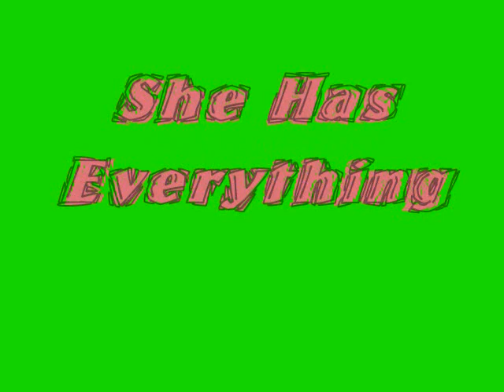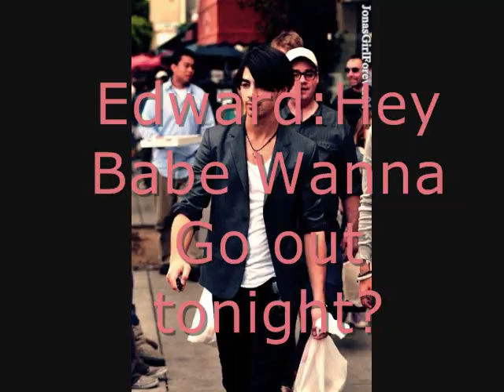Call Girl Trailer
Love
Cayla

i'm on a role 3 out in one night